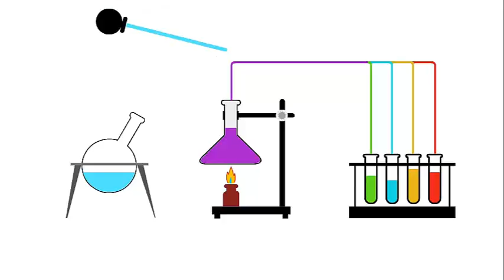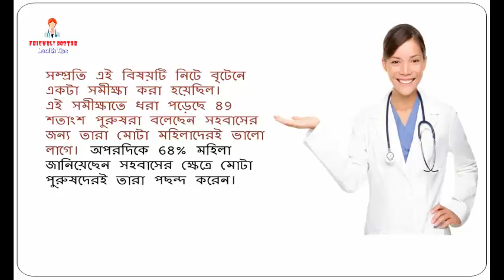বেডরুমে মোটা মহিলাদেরই পছন্দ করেন পুরুষরা || BD health tips - 2017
বেডরুমে মোটা মহিলাদেরই পছন্দ করেন পুরুষরা
মোটা মহিলারা রোগা হওয়ার জন্য অনেক মেহনত করেন৷ কেউ তো খাওয়া দাওয়া ছেড়ে দেন৷ আবার কেউ জিরো সাইজ ফিগার পাওয়ার আশায় দিন রাত জিমের চক্কর কাটেন৷ তবে জানেন কি বেশীরভাগ পুরুষ কিন্তু সহবাসের ক্ষেত্রে মোটা মহিলাদেরই পছন্দ করেন৷
ফ্যাশান শো এর মঞ্চে জিরো সাইজ ফিগারকে দেখতে ভালোবাসলেও বেডরুমে কিন্তু পার্টনার হিসাবে তারা হেলদি মহিলাদেরই পছন্দ করেন৷ সম্প্রতি এই বিষয়টি নিটে বৃটেনে একটা সমীক্ষা করা হয়েছিল৷
এই সমীক্ষাতে ধরা পড়েছে 89 শতাংশ পুরুষরা বলেছেন সহবাসের জন্য তারা মোটা মহিলাদেরই ভালো লাগে৷ অপরদিকে 68% মহিলা জানিয়েছেন সহবাসের ক্ষেত্রে মোটা পুরুষদেরই তারা পছন্দ করেন৷